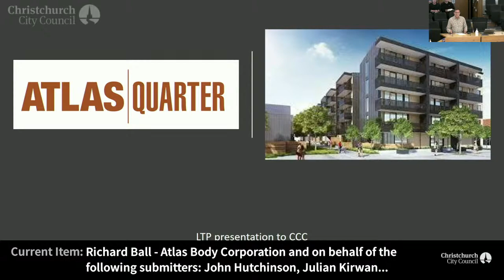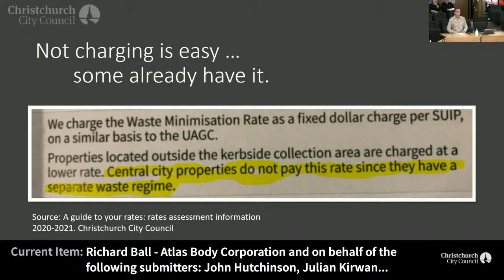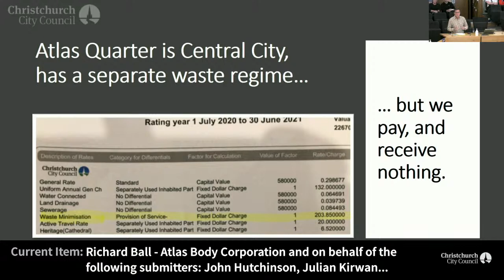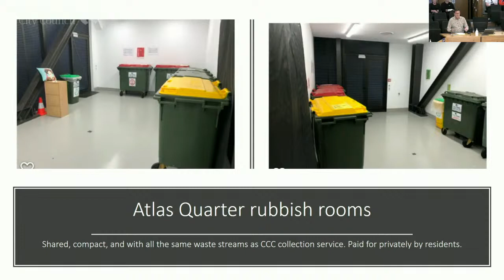08.05.21 - Richard Ball / Atlas Body Corporation